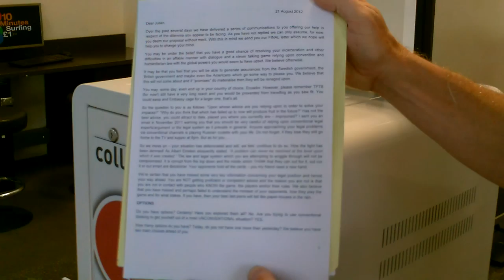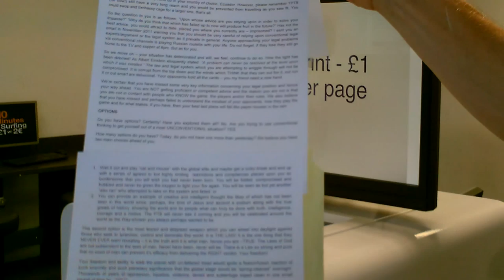An Open Letter to Julian Assange - ReBroadcast 5th November 2019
This letter was read out on the 28th August 2012 at Stansted airport. 20 minutes later I was arrested and detained in police cells for the alleged offence of "Not having a valid certificate of Insurance." A lie. In addition , I was told I was driving with a revoked driving licence, also a lie.
vvvvvvvvvvvvvvvvvvvvvvvvvvvvvvvvvvvvvvvvvvvvvvvvvvvvvvvvv
5th November 2019 - Updated Comments follow

Julian Assange is going to be buried by the legal defence team he is employing, unless action is taken soon. What that action is, needs to be discussed with me.

People responsible for his situation need holding accountable - Biblically!

What the fuck are they all doing? I'll tell you what...working with the Masonically overseen Justice system to ensure he NEVER sees the light of day again. BUT though their plan is foolproof, so they think, I assure you that it is NOT God-proof.
Together we can do it - Together we can free him - I have a Plan: Let's begin shall we?

What If I was to tell you that the same lawyer representing Julian, just happens also to be the "Jihadist's Lawyer of Choice," for defending ISIS terrorists both in and outside of the UK? This is the same "bought and paid" for shill lawyer that not only refused to apply for bail for JA on his last court appearance but also is working to keep or bring Shamima Begum back to the country? I am not making this up

Mark Summers, his QC, is resident @ Matrix Chambers, the same place where Cherie Bliar made Chambers as a barrister.

All in all there is no reason at all why District Judge Vanessa Baraitser is still walking after the blatantly biased and unwarranted attach she perpetrated upon a Son of God in court on the last presentment.

The List gets longer by the day and Judge Dread is going to appear just when you least expect. Tick-tock! Tick-tock!